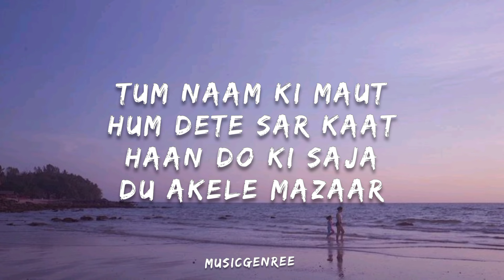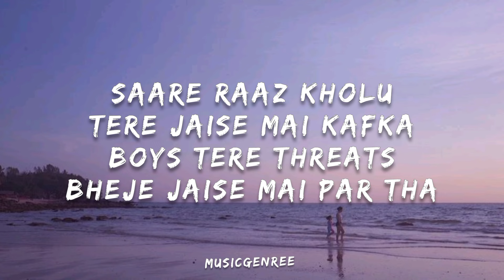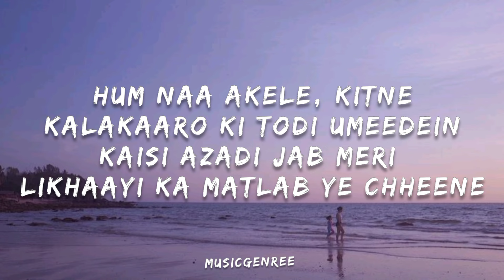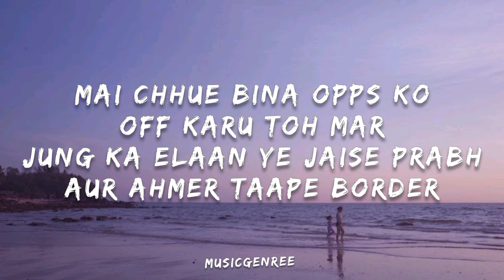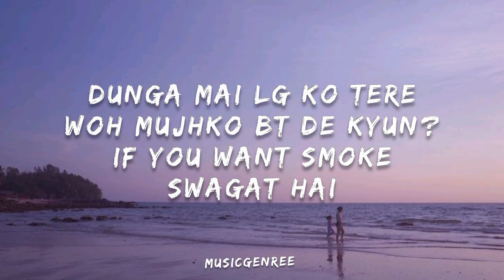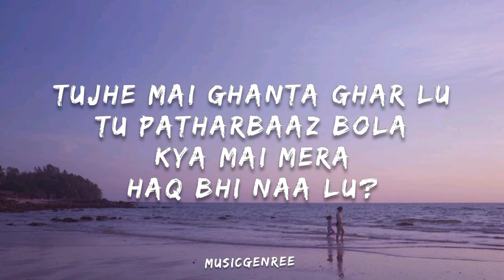SOS - Blackball (Lyrics)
MUSIC CREDITS
Written & Performed by - SOS (Straight Outta Srinagar)
Produced By - 30KEY!
Mixed & Mastered By - Arif Mir & 30KEY

Intended to

Thanks!!